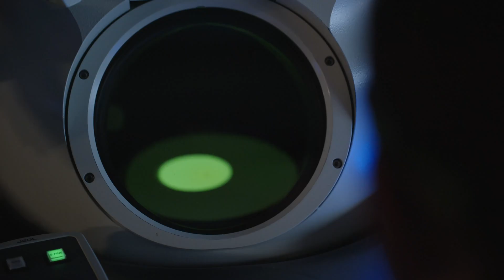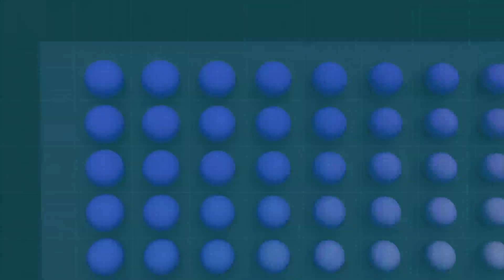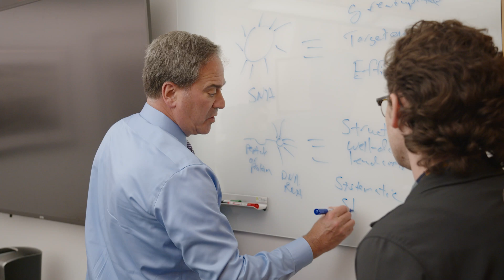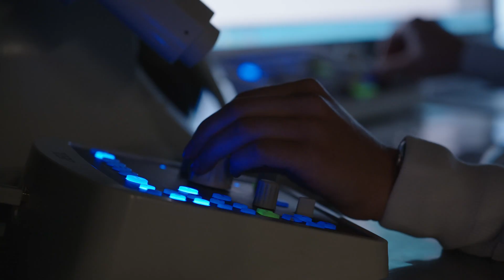Welcome to the International Institute for Nanotechnology (IIN) at Northwestern University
Discover the groundbreaking research and innovations happening at the International Institute for Nanotechnology (IIN), where we are pushing the boundaries of science to solve some of the world’s most pressing challenges. From life-saving medical breakthroughs to sustainable energy solutions, IIN is at the forefront of nanotechnology, shaping the future of industries and improving lives globally.

In this video, you’ll hear from leading researchers, faculty, and students as they share their experiences working in one of the largest and most prestigious nanotechnology institutes in the world. Learn how our interdisciplinary approach fosters a culture of collaboration and innovation, where experts from diverse fields come together to create transformative solutions.

Explore our state-of-the-art facilities, hear about our global impact, and discover how the IIN’s pioneering work is making a difference in fields like medicine, environmental sustainability, clean energy, and advanced materials. You’ll also get an inside look at our commitment to education, from training the next generation of scientists through graduate and postdoctoral programs, to outreach initiatives aimed at inspiring young minds in K-12 education.

Topics Covered in the Video:
-The IIN’s mission and its role as a leader in nanotechnology research
-Groundbreaking projects and real-world applications of our research
-How our collaborative environment and state-of-the-art facilities drive innovation
-The IIN’s educational programs, training the next generation of nanotechnology leaders
-Future directions and the global impact of nanotechnology

Join us on this journey into the world of nanotechnology, where we explore the science and education that are transforming our future.

Special thanks to NUance Center, Northwestern University Integrated Molecular Structure Education and Research Center (IMSERC), Yu Chen, Katie Landy, Fanrui Sha, and Shelby Yuan.